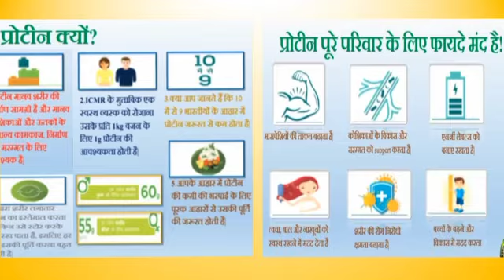न्यूट्रीलाइट All Plant Protein पूरे परिवार के लिए फायदेमंद है